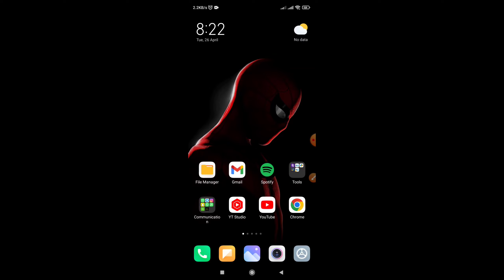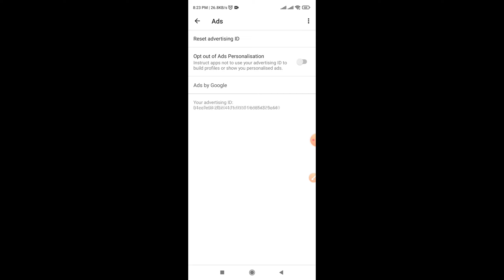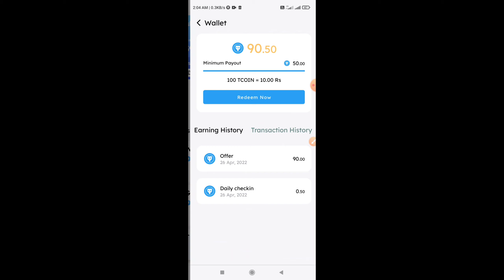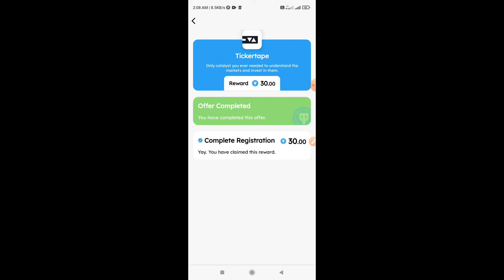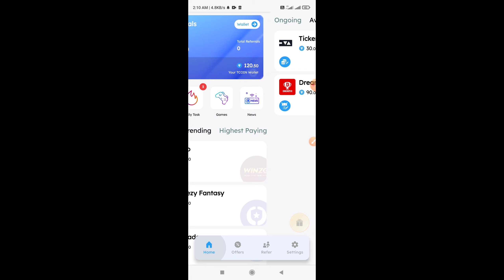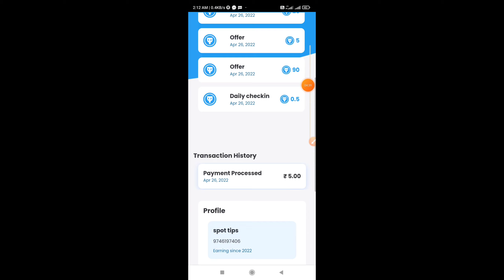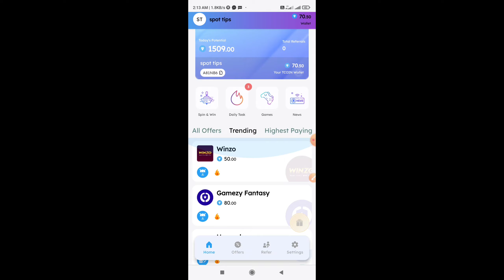Signup & Withdraw Instantly Within Minutes | New best Paytm Earning App Malayalam Today| Live Proof🔥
Best Paytm Cash Self Earning Application to earn Paytm Cash Without Investment make free Paytm Cash Instant in Paytm
New Paytm Earning App today without investment
New Money making app Malayalam

💡ReferCode : A81NB6    [must enter]
copy

1. earn money online from mobile
 2. earn money online from mobile malayalam
4. earn money online from mobile 2020
5. online money Malayalam
6. online money
8. Part time job
9. part times jobs malayalam
10. part times jobs malayalam 2020
11. Part time jobs
12. Part time jobs 2020
14. make money online
15. make money online 2020
16. make money online malayalam
19. earn money online from mobile
20. earn money online from mobile malayalam
21. earn money online from mobile malayalam 2020
24. online money Malaya
25. make money online 2020
26. simple way to earn money online
27. simple way to earn money online malayalam
28. simple way to earn money online 2020 29. simple way to earn money online malayalam 2020
41. part time job
42. simple online jobs
43. best earning app 2020
44. best earning apps for android 2020
45. online earning
46. earning apps
47. earning apps for android
48. how to earn money online
49. paytm cash
50. spin and earn money
51. how to make paytm chash
52. how to make paytm chash malayalam 53. how to make paytm chash 2020
54. how to make paytm chash malayalam 2020
55. how to make paytm chash easily
56. easy way for earn
57. easy way to online money making malayalam
58. easy way to online money making malayalam 2020
59. easy way for online money making 2020 60. how to earn paytm money
61. how to earn money online malayalam 62. earn from home
63. work from home jobs
64. nice online jobs
65. earn money in 2020
66. video app
67. online part time jobe
68. online part time jobe malayalam
69. online part time jobes malayalam 2020 70. part time job malayalam 2020
71. Paytm cash malayalam
72. How to make paytm cash
73. Paytm unlimited trick
74. Daily cash
75. Money making apps malayalam
76. Paytm cash earn app malayalam
77. Money making app trick
78. Daily money
79. Mobile recharge app
80. Tricks malayalam
81. money trick
82. money making app
83. money making malayalam
84. Techy tricks
85. free paytm cash
86. New money making
87. moneymaking app
88. Free cash
89. Unlimited trick malayalam
90. easy ways to make money
91. how to make money fast
92. work from home jobs
93. home business
94. home based business
94. online job
96. how to make 💰
 97. working from home
98. how to earn
99. best money making apps malayalam 100. best money earning apps malayalam 101. best money earning apps for Android 102. best money earning apps in malayalam
103. best money Earning app 2020
104. earn money online
105. money making apps
106. money making sites
107. passive income
108Options
money online 2020
109. how to
110. new money earning app
111. work from home app malayalam
112. Money making apps Malayalam
113. best money making apps malayalam 2020
114. best money earning apps for Android 2020
115. New Paytm Earning app today